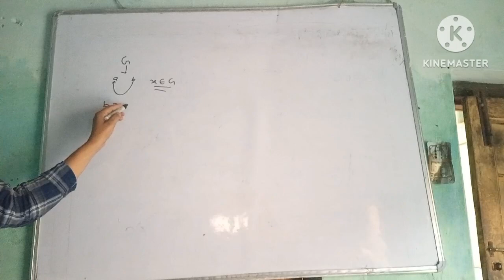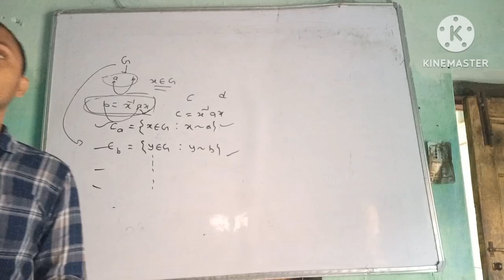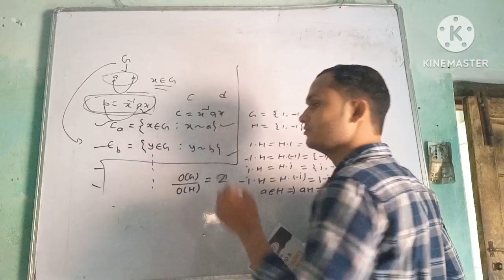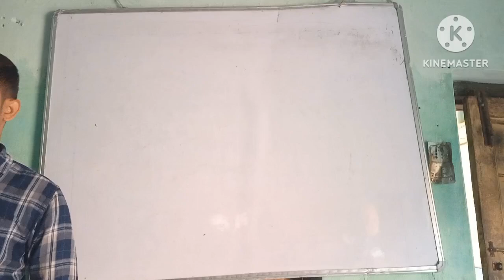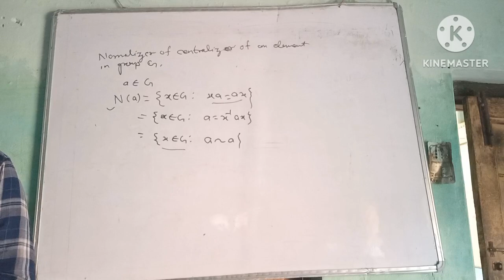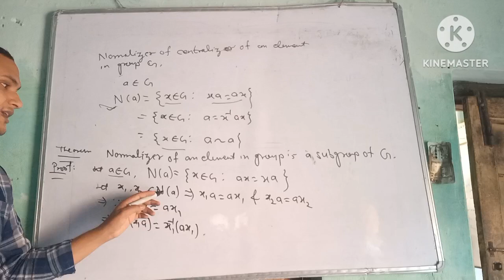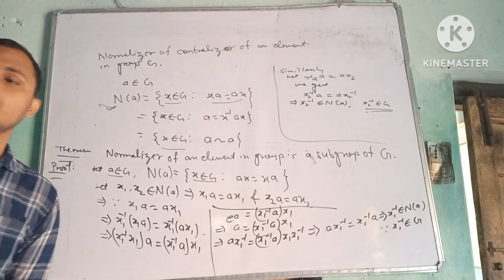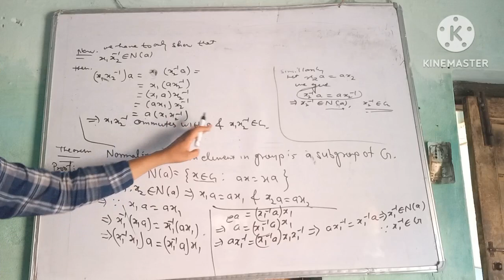group and ring theory lecture 11 b.sc. vth semester